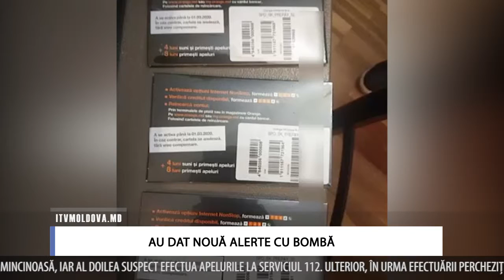AU DAT NOUĂ ALERTE CU BOMBĂ